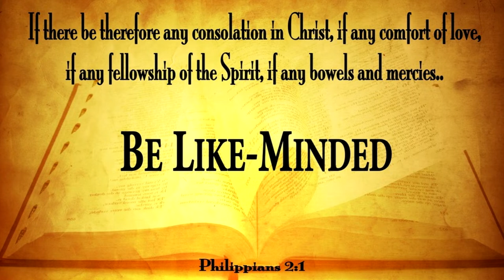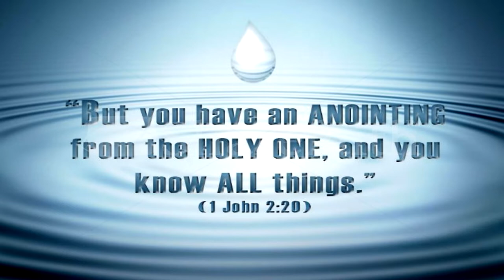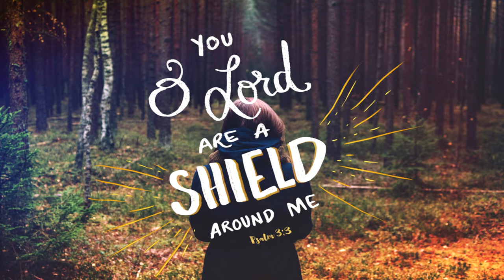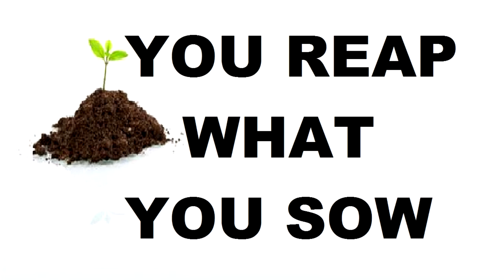The Shield of the Lord